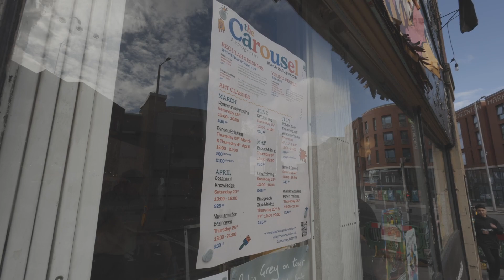The Carousel - Community Building in Nottingham City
The Carousel - A community building in the heart of Nottingham aiming to connect the community by being a hub for the community to work, create, have fun, socialise and be active from.